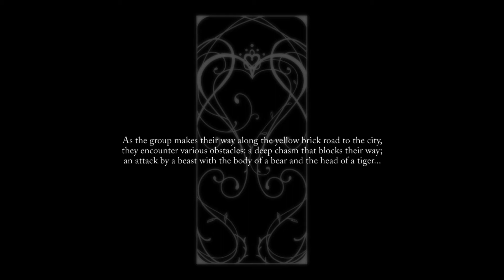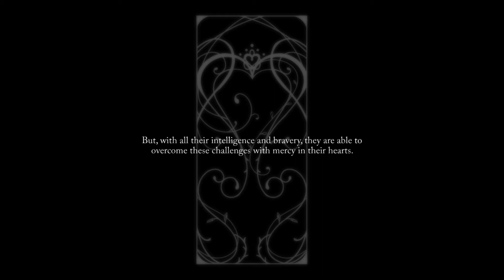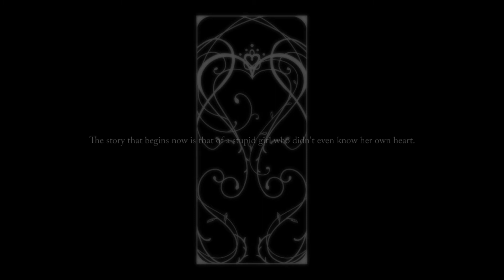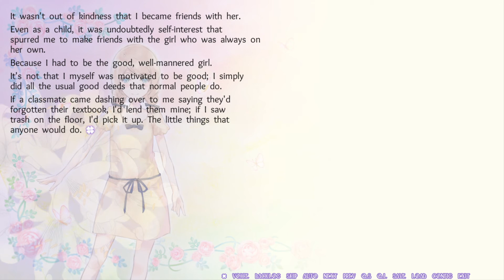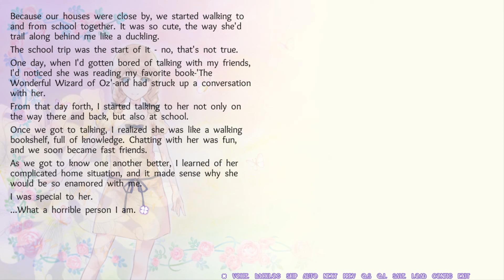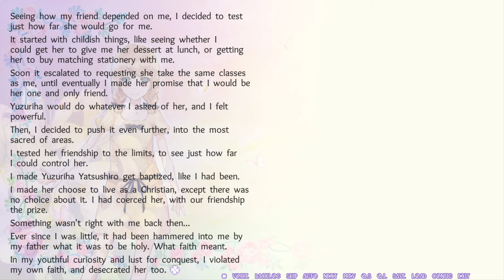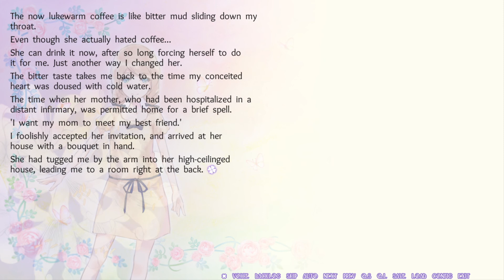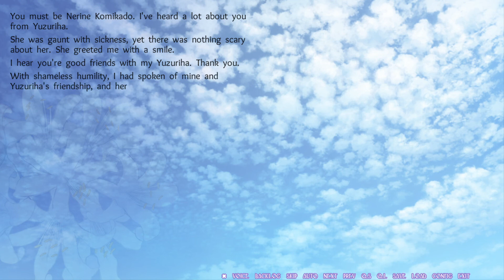Flowers: Le Volume sur Automne - Episode 33: Sinner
Yuzuriha Yatsushiro, president of the school's Council of Nicaea, knows the truth hidden within the school. The silver-haired beauty seeks to prevent Suoh from reaching it by giving her what seems like an impossible task—take over the role of president and she'll hand over the key to what she desires.
However, Yuzuriha is harboring her own secret, buried deep within herself...

As the leaves turn and strange incidents continue to plague the isolated Saint Angraecum Academy, interweaving threads of emotion tangle together in an intricate story of love and truth.

This is the third game in the Flowers visual novel series from Innocent Grey, renowned for its beautiful artwork, engaging stories, and complex characters.